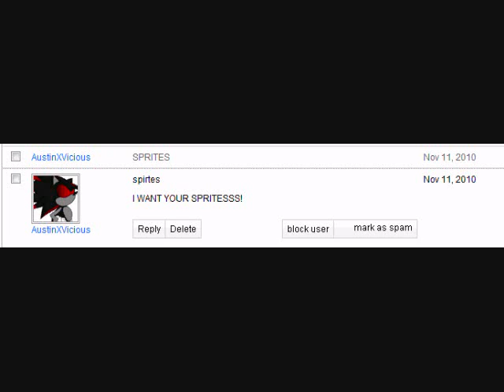Austin begs me for sprites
AustinXVicious is a retard.